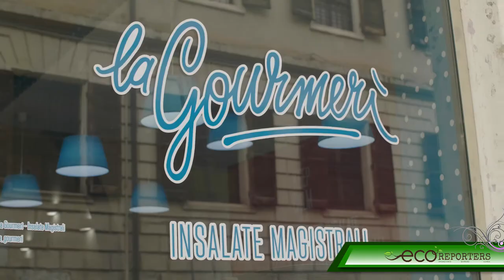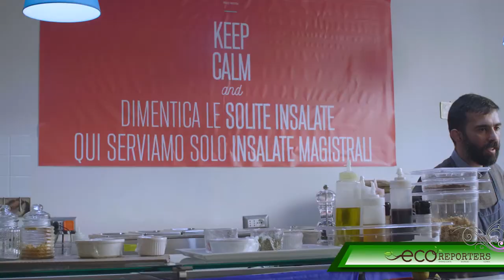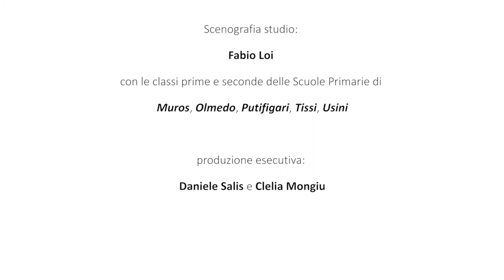Ecoristoranti, cosa sono? Scopriamolo con la Gourmerì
Ecoristoranti, un circuito nazionale di ristoratori che portano avanti scelte rispettose dell'ambiente. I nostri inviati e le nostre inviate hanno visitato, a Sassari,  "La Gourmerì, insalate magistrali" che fa parte di questo circuito.

Redazione di Tissi